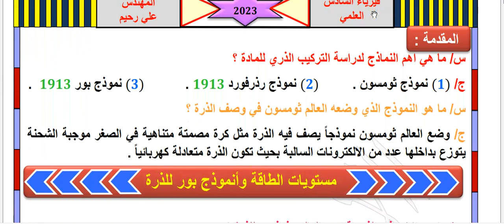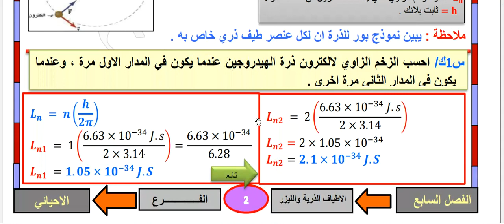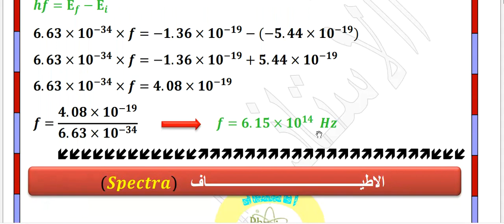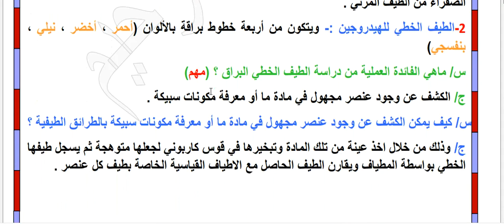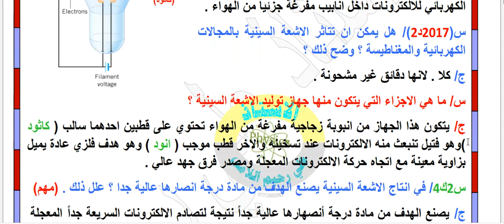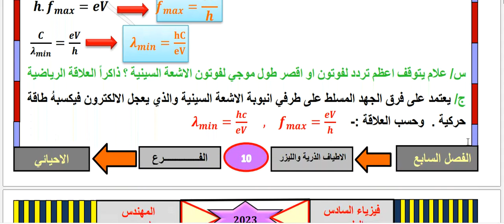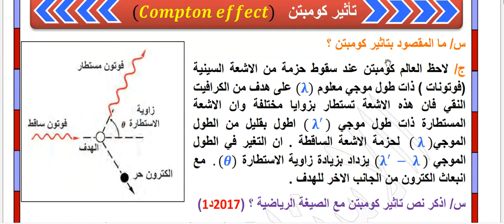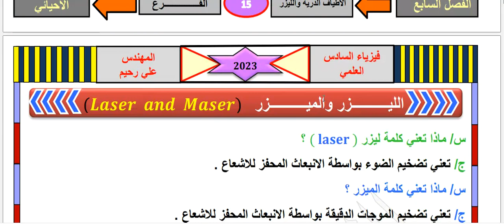المراجعة الشاملة الوزارية والمركزة فيزياء للصف السادس الاحيائي الفصل السابع ج 1 2023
saye_d6251